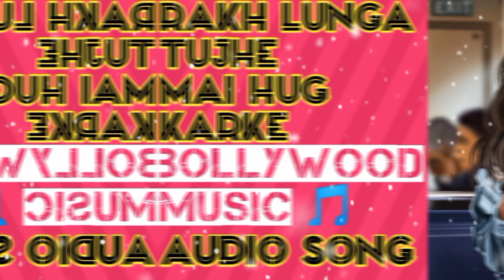🤫Mai Tera Boyfriend 💖||🎶Bollywood🔥||SSRsongs🤟|| Audio||🤩CkShortVideos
Presenting  Main Tera Boyfriend Song from the Bollywood movie  "Raabta" a film by Dinesh Vijan and Produced by Dinesh Vijan Homi Adajania Bhushan Kumar Krishan Kumar.The Film stars Sushant Singh Rajput and Kriti Sanon. Film Releasing on 9 June 2017

Please 🙏 SUPPORT...

Lyrics__Maitere Boyfriend 💖 Song

Duniya ko khud se alag karke
Rakh lunga tujh ko main hug karke
I waana see you mein tarana soniye
Tere naal naal ni..(Repeat once)

Pyaar vyaar wali baate sab karke
Mar baitha tujhe pe mein love karke
I wana see you mein tarana soniye
Tere naal naal ni..
Kyuki

Mein tera boyfriend
Mein tera boyfriend
Main tera boyfriend
Tu meri girlfriend
Wo mainu kehndi

Main tera boyfriend
Tu meri girlfriend
Wo mainu kehndi
Na na na na
Ruk toh ja meri gal sun le..
Oh mainu kehndi
Na na na na (Repeat once)

Neeli neeli akhiyon mein
Delhi wala kajra
Mainu invite karda
Tere kol kive awaan
Tainu jhappi kive pawaan
Thought hi excite karda (Repeat once)

Chala jayega tu
Mujhe tang karke
Bichhu wali baatein
Mere sang karke
I wanna say you,
Main ni rehna soneya
Tere nal nal ve..

Kyun ki

Mein tera boyfriend
Mein tera boyfriend
Main tera boyfriend
Tu meri girlfriend
Wo mainu kehndi

Main tera boyfriend
Tu meri girlfriend
Wo mainu kehndi

Beep beep!
Tenu vekhte hi gaddi maare
Cheekh cheekh!
Tera motion patakha
Tu hai sweet sweet!
Dil wajda ae on the beat beat

High heels mein naache
Tu hai dangerous
Kudi tu lagdi hai model, glamorous
Dress gucci, diamond bracelet
Kinni ae sohni tu hai meri favorite

Tainu pechnda
Ave tuve jandiye
Har kudi uthe marda

Tera aitbaar nahi karna
Mein pyar nahi
Kyun mera piche karda

Listen

Tainu pechnda
Ave tuve jandiye

Karle tu feel main touch karke
Pyaar dikha de very much karke
Please ik vaari keh de rehna sohniye

Kyun ki

Mein tera boyfriend
Mein tera boyfriend

Hey! Tu mera boyfriend
Main teri girlfriend
Ab na karungi

Tu mera boyfriend
Main teri girlfriend
Ab na karungi
Ruk te ja meri gal ta sunn le
Ab na karungi... na na...

Main tera boyfriend
Tu meri girlfriend
Wo mainu kehndi

Song
MAIN TERA BOYFRIEND
Artist
ARIJIT SINGH | NEHA KAKKAR | MEET BROS
Album
RAABTA
Tseries Music (on behalf of T-Series); LatinAutorPerf, Songtrust, TSeries Publishing, UNIAO BRASILEIRA DE EDITORAS DE MUSICA - UBEM, BMI - Broadcast Music Inc., and 9 Music Rights Societies